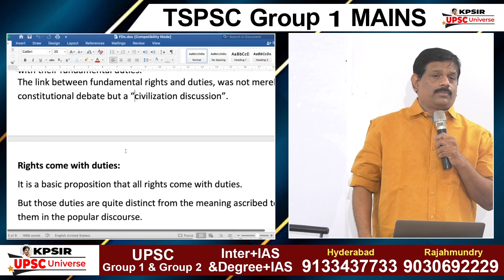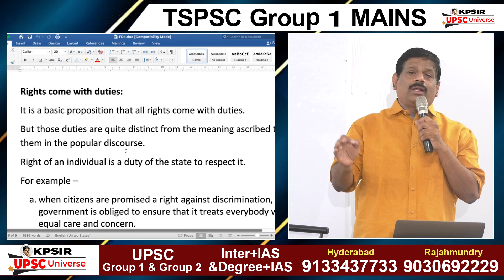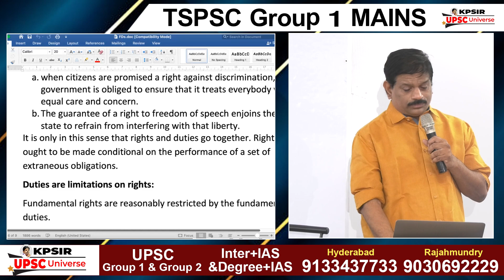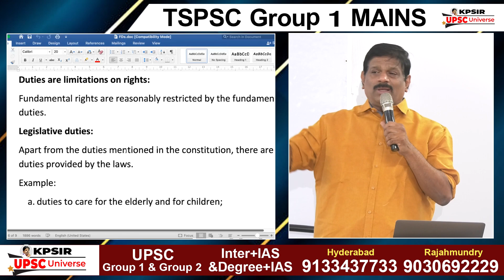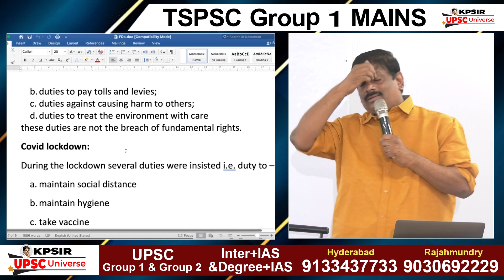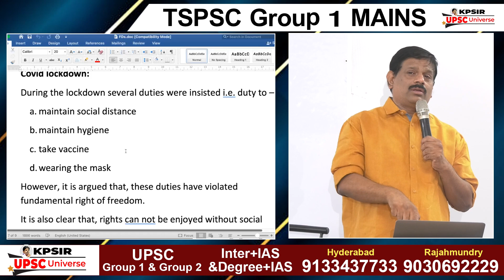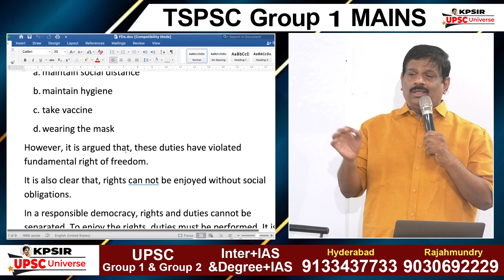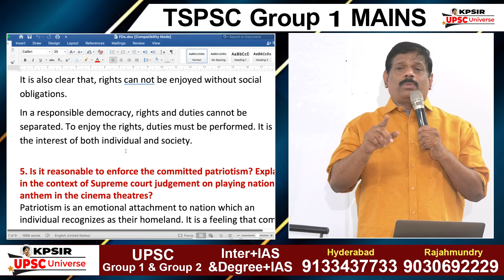How to Score Top Marks in TSPSC Group 1 Mains l l 120 Days Program l 4 AM Batch l KP Sir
How to Score Top Marks in tspsc group1 mains l Group 1 Mains Preparation Strategy l KP Sir

APPSC | TSPSC
Inter + IAS || Degree + IAS
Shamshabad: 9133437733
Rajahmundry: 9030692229